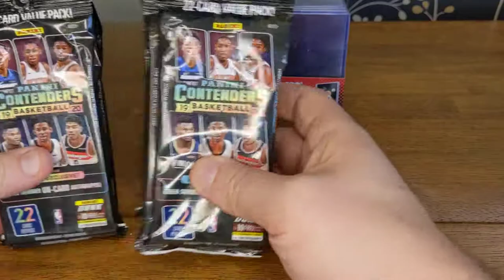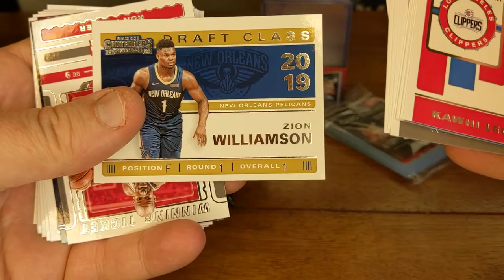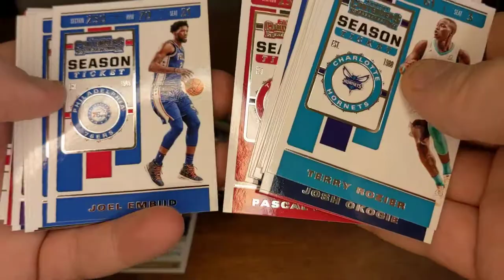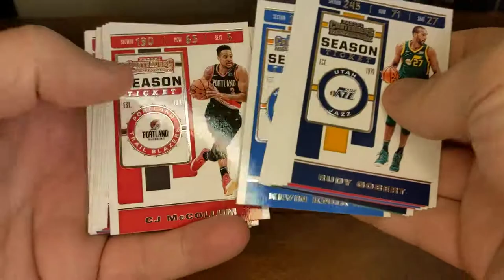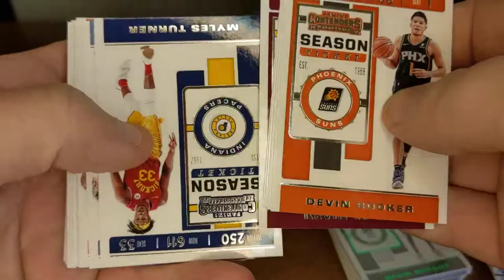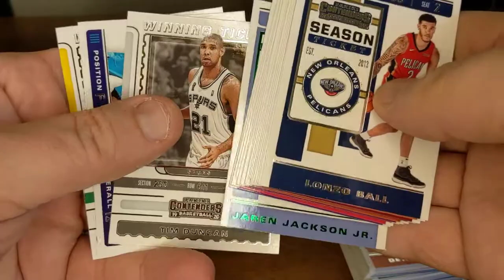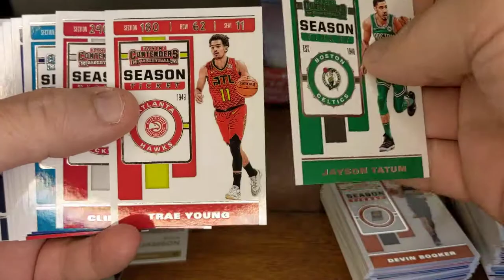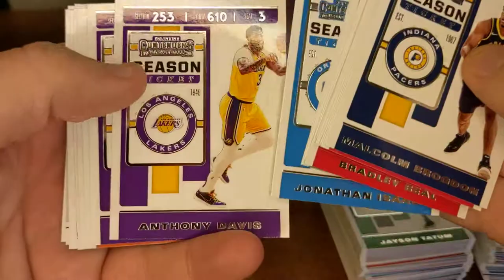Tom Breaks 2019-20 Panini Contenders Basketball Fat Packs